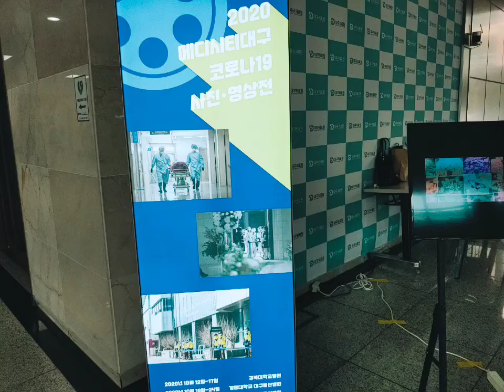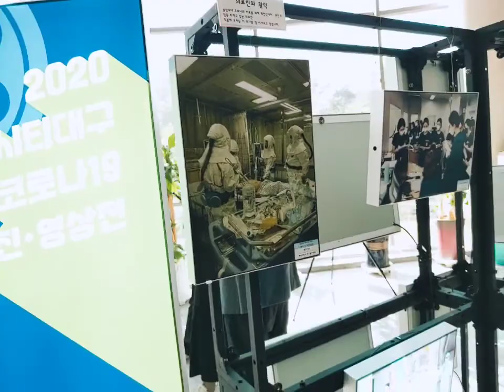메디시티 대구 사진영상전 in 대구의료원